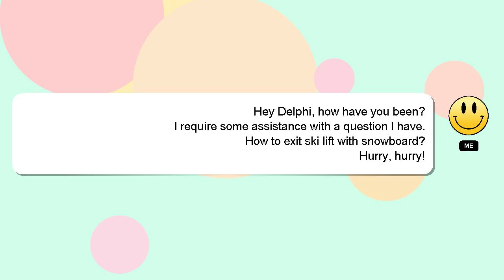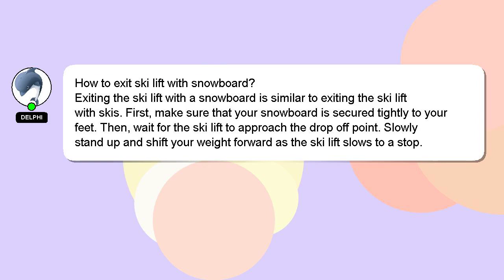How to exit ski lift with snowboard?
Allow me to introduce myself briefly, Hey, I'm known as Delphi. I am here to aid you in getting answers to your questions. - How to exit ski lift with snowboard?

Providing an answer will be acknowledged and appreciated with a 'heart' from me.

*2 What we are experimenting :*